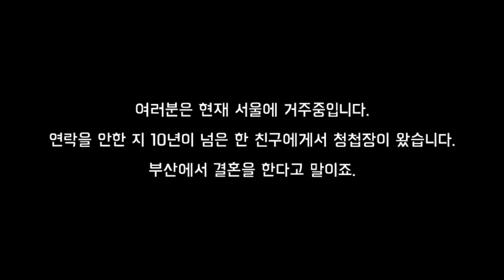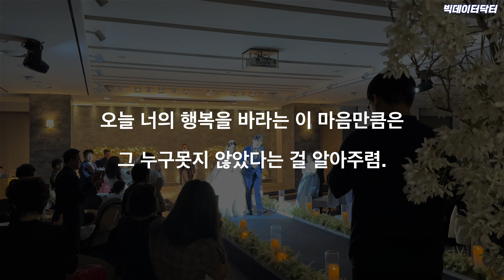친구란 없다 - 인간관계에 대한 고찰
10년만에 연락온 친구의 결혼식을 소재로 친구 인간관계 에 대해 피대표님과 대화를 나눠보았습니다.

* 삽입곡 : "친구라는건" (가수 - 박효신 with 김범수)